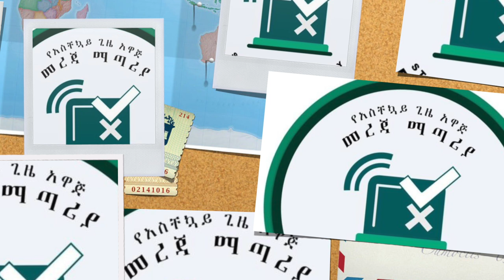Ethiopia || EN News tikimt 7 መቀሌ፣ ጉራ ፈርዳ፣ የአዲስ አበባ ቃጠሎ፣ ምርጫ፣ ቦርድ ሱር ኮንስትራክሽን